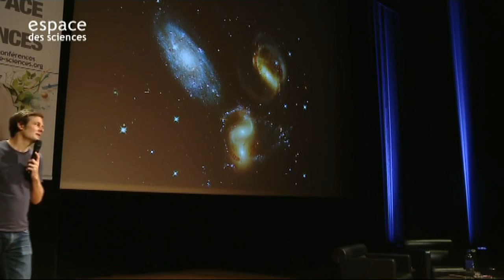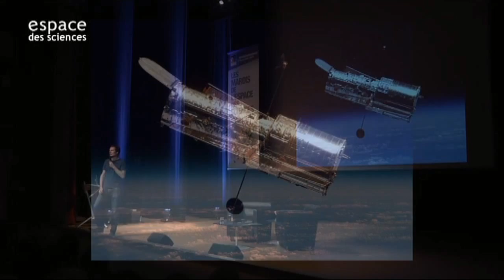ET LA LUMIERE FUT :)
↓ source ↓

[Christophe Galfard] Des trous noirs à l'origine de l’Univers